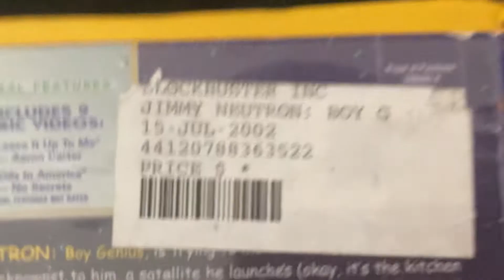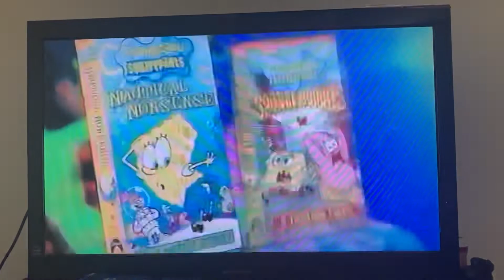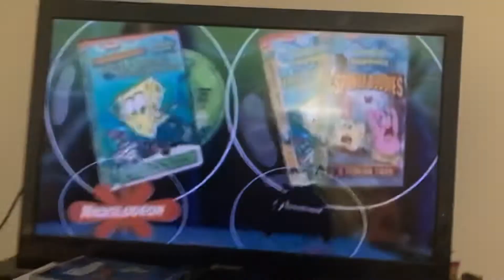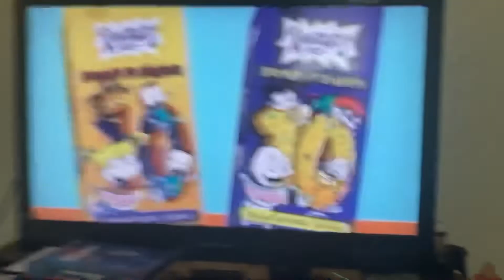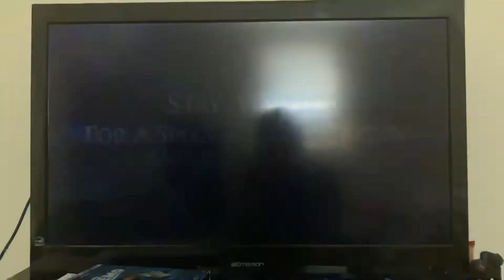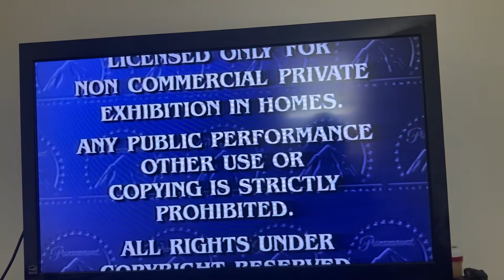Opening to jimmy neutron boy genius 2002 Vhs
The previews are

Charlottes web VHS and DVD

SpongeBob Squarepants vhs and dvd

Rugrats in Paris movie vhs and dvd

Hotel ad

Stay tune with us after the movie

Paramount and now our presentation

Nickelodeon movies logo

The movie starts